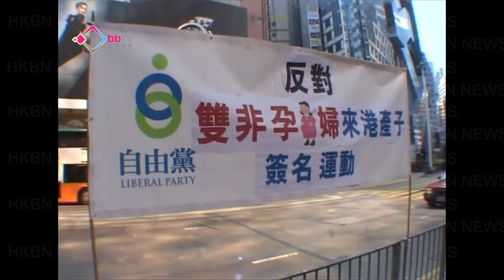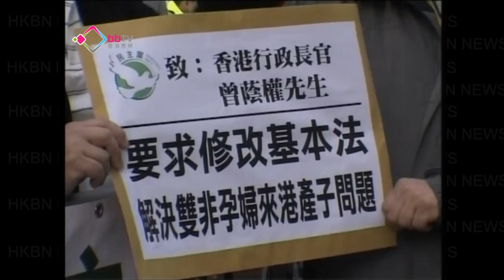多個政黨促政府禁雙非孕婦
多個政黨分別發起簽名活動及遊行，要求政府採取有效措施阻止雙非孕婦湧港產子。